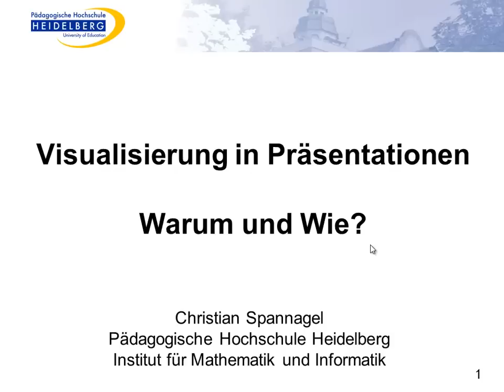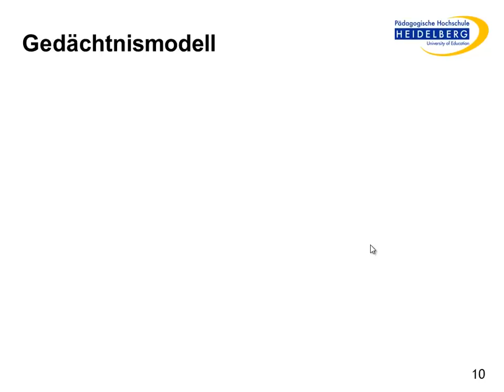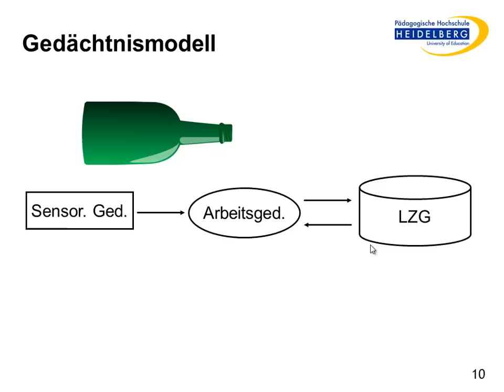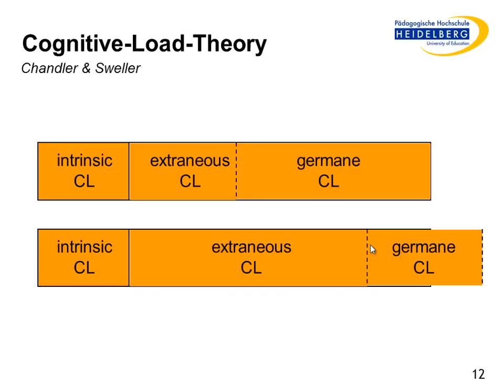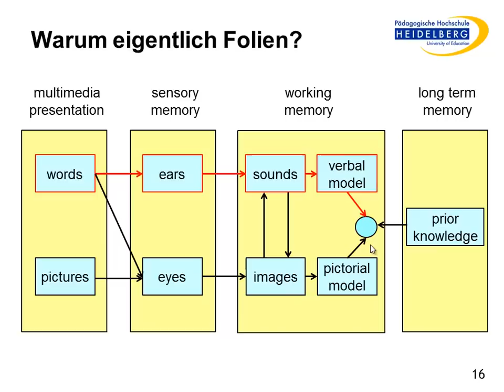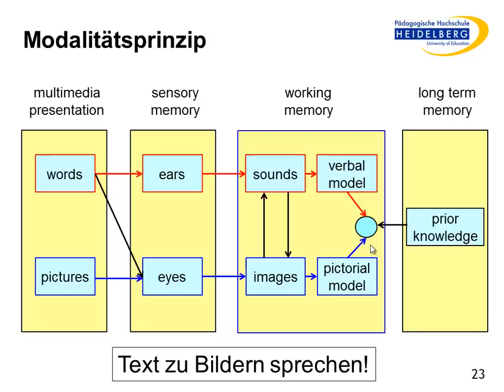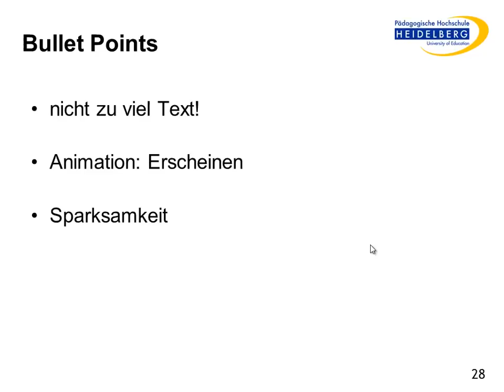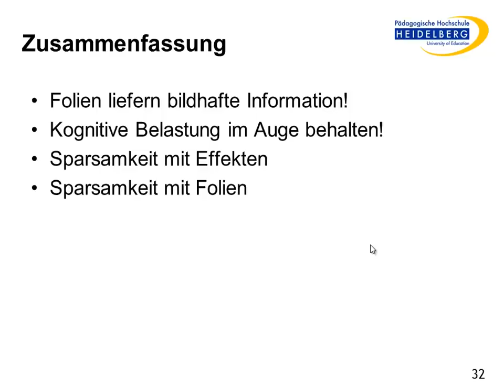Visualisierung in Präsentationen: Warum und wie?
Vortrag von Christian Spannagel über den Einsatz und die Gestaltung von Folien in Präsentationen. Ein bisschen Kognitionspsychologie gibt es auch dabei.